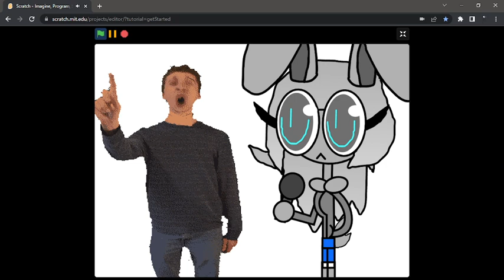Baldi Crew Vs. Henry Crew (Triple Trouble)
Playtime Vs. Purple Fireo
Diamond Man Vs. Rude Henry
Principal of the Thing Vs. Yuziki
Gotta Sweep Vs. Bambi
It's a Bully Vs. Four
Baldi Vs. Henry

Cover by @xurkrentls.